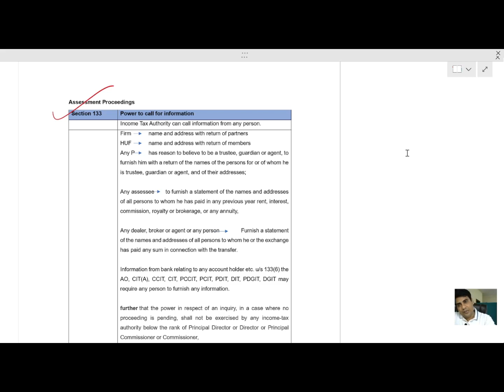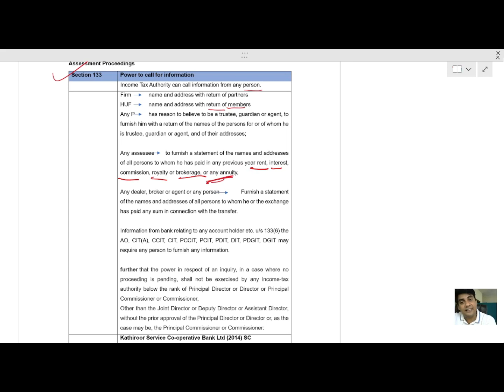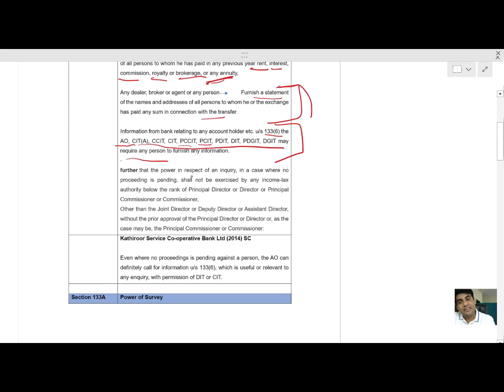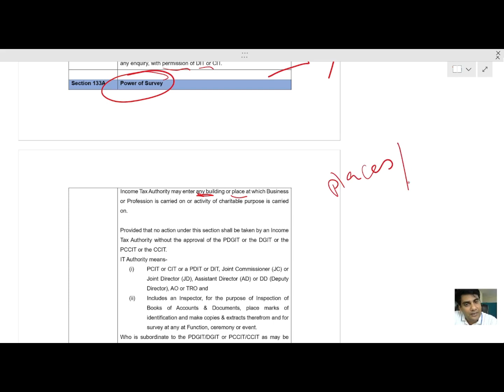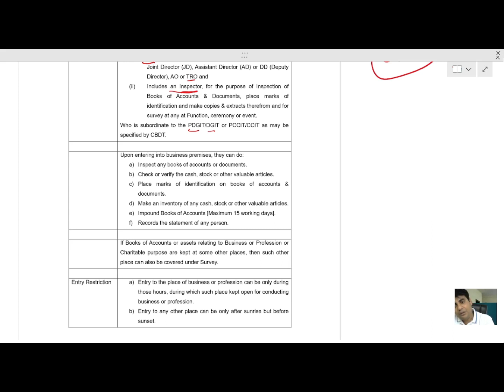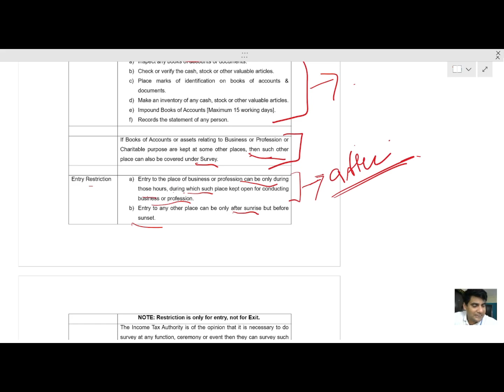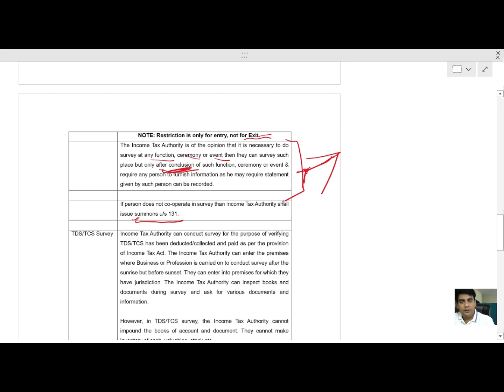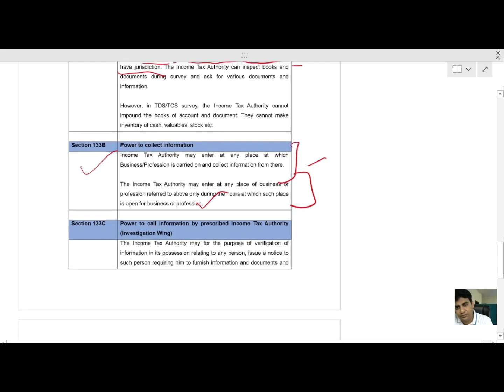DT (CAFinal) Revision of Assessment Proceedings under Income Tax Act, 1961 for Nov 2023 Exam.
Analysis of Section 133, Section 133A, Section 133B, Section 133C and 135Aof Income Tax Act, 1961.